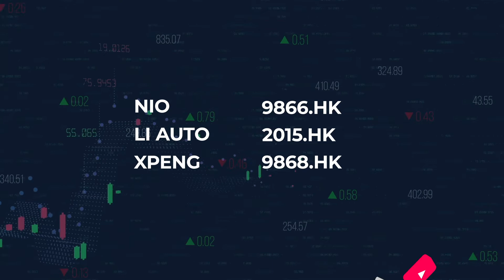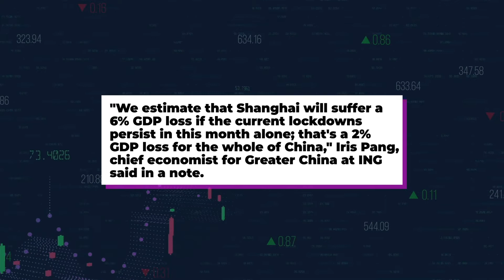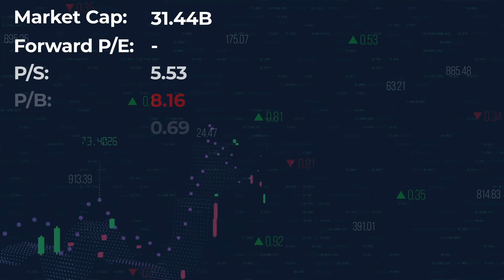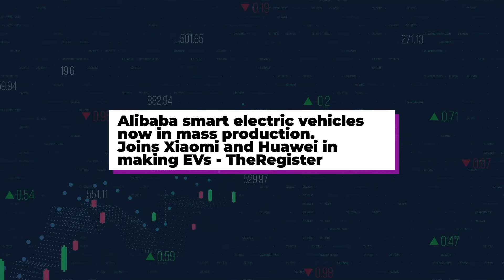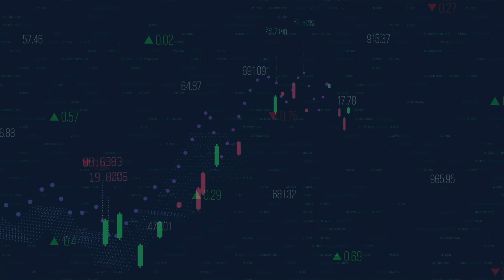NIO Stock: Where Is The Bottom?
Analysing NIO stock considering main risks